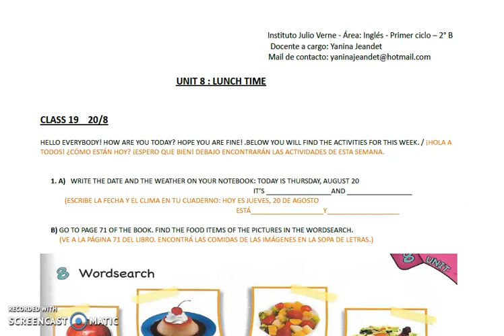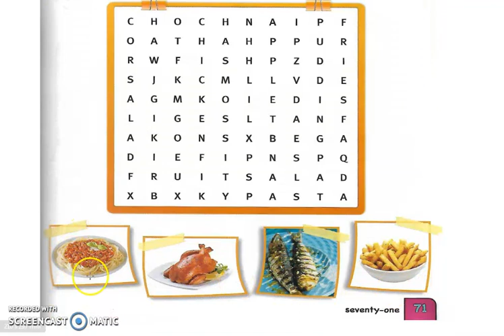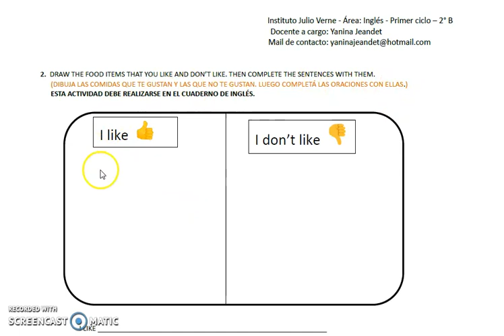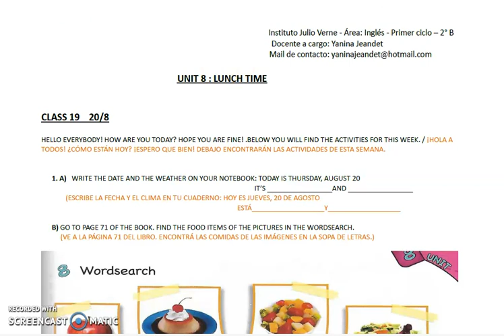INGLÉS 2°B Class 20/8